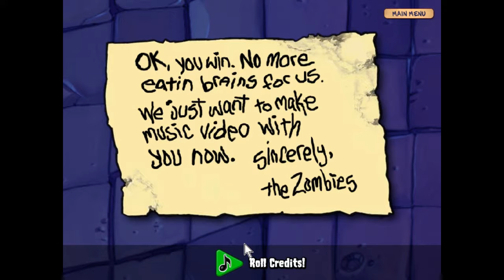Let's Play: Plants Vs Zombies: Finale: Zombusted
We close have the final showdown with Dr. Zomboss and then watch a sweet music video.